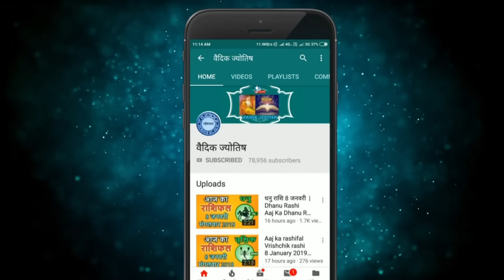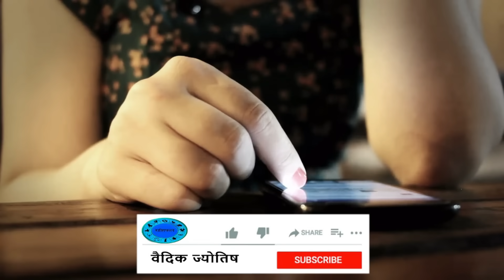कुम्भ राशि 14 अगस्त सोमवार | Kumbh Rashi 14 August 2023 | Aaj Ka Kumbh Rashifal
@वैदिक ज्योतिष
14  August kumbh rashi
kumbh rashiAugust 2023
Dainik Rashifal,Horoscope,Astrology
14   अगस्त   कुम्भ राशि
आज का राशिफल कुम्भ राशि
कुम्भ राशिफल